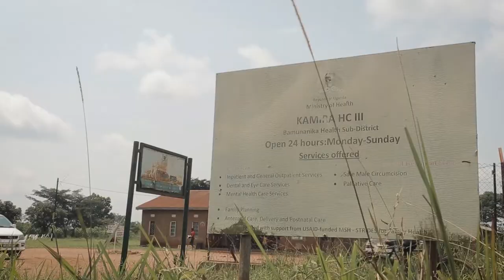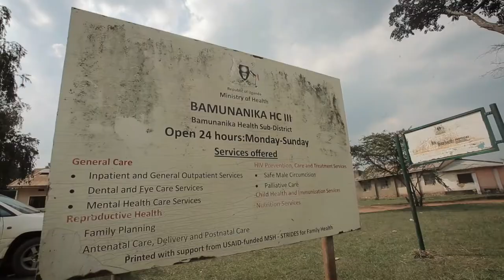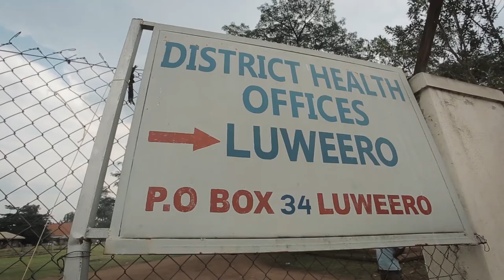PITCH Project Story ( 2016 - 2020 )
PITCH is a strategic partnership between Aids fonds, the International HIV/AIDS Alliance and the Dutch Ministry of Foreign Affairs working with those most affected by HIV in enabling these groups to transform (inter)national HIV responses by strengthening their advocacy skills and capacities and promoting innovative evidence-informed practice.

This has durably enabled them to advocate for a more effective response to ensure all people have equal access to sexual and reproductive health services, including HIV-related services. For five years, these partners have jointly worked towards ending the AIDS epidemic in the regions and countries most affected by HIV through an inclusive, in-country, in-depth approach to international lobby and advocacy.